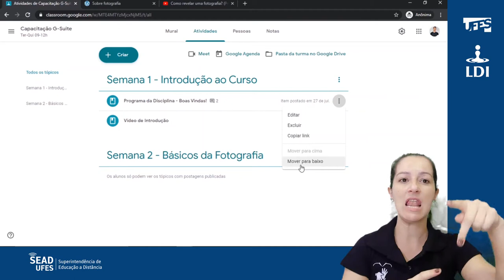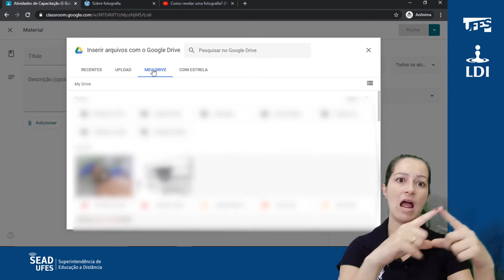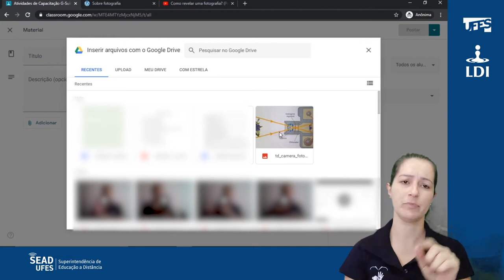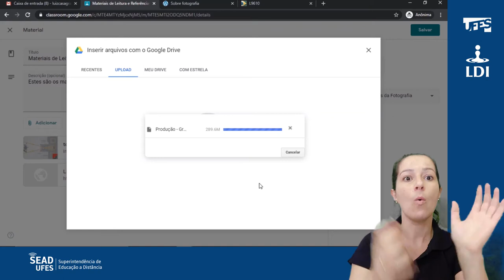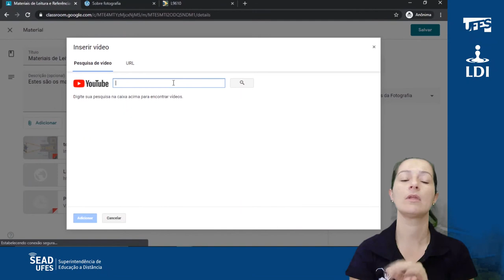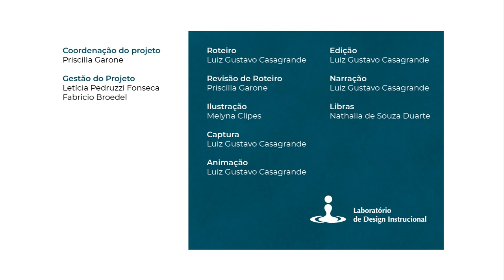Classroom: Criar material - Parte 2 (LDI/Sead/Ufes) [LIBRAS]